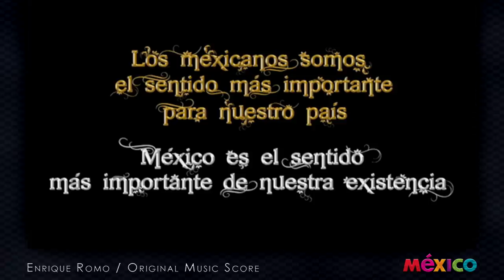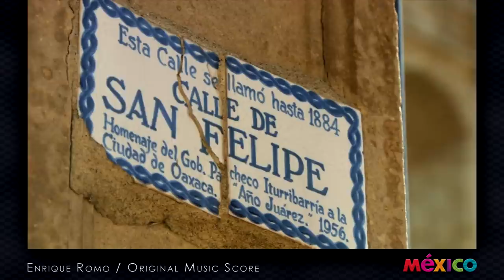Mexico in 2 Hours / Full HD (Video & Music)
Get to know Mexico in 2 hours

Footage owned by the Mexico Tourism Board and the Secretariat of Tourism of Mexico
Worldwide Advertising Campaign that started in 2008 and has been the Winner of more than 170 International Awards.

Film Director: Willy Sousa
Original Music: Enrique Romo
Produced by Industria Film Studios

Tracks
0:00:00 Warning
0:00:05 Mexico in your senses
0:08:14 Mayan World
0:11:58 Michoacán
0:15:08 Veracruz
0:18:55 Oaxaca
0:22:36 Jalisco
0:26:09 Guanajuato
0:30:00 Guerrero
0:33:37 Distrito Federal (today CDMX)
0:36:50 Puebla
0:41:01 Aguascalientes
0:44:02 Taxcala
0:47:22 Quintana Roo
0:51:23 Colima
0:54:59 Baja California Sur
0:58:22 Yucatán
1:01:36 San Luis Potosí
1:04:43 Zacatecas
1:07:50 Tamaulipas
1:11:16 Nuevo León
1:14:37 Campeche
1:17:45 Sonora
1:20:55 Chiapas
1:24:33 Sinaloa
1:27:18 Nayarit
1:30:31 Durango
1:33:41 Estado de México (today Edomex)
1:37:18 Chihuahua
1:40:49 Queretaro
1:44:29 Tabasco
1:48:17 Morelos
1:51:27 Coahuila
1:54:36 Hidalgo
1:57:51 Baja California Norte
2:01:25 Thanks for subscribing